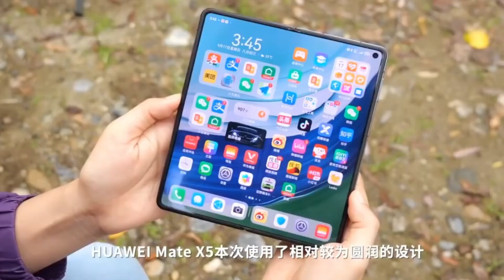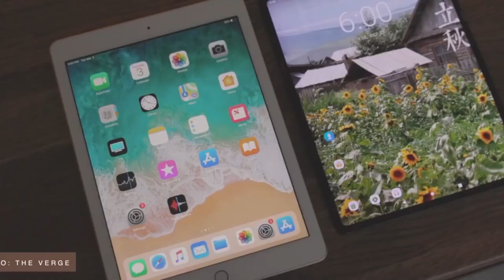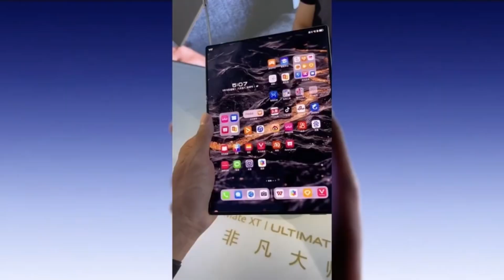Huawei Triple Folding Phone 2 - THIS IS AMAZING!!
"Huawei is rumored to be launching a next-gen tri-fold phone, building on the groundbreaking Mate XT! With potential improvements in durability and design, could this redefine foldable phones?